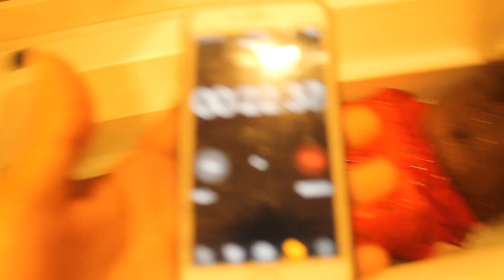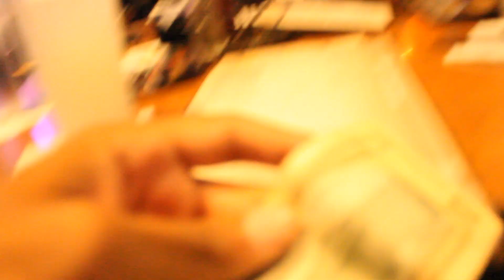EXTREME ICE BATH CHALLENGE!!!! Ghetto Cold As Balls Winner Gets Money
Hope ya'll liked this video tell us if ya'll want more videos like these its summer time that means its time to grind out some videos. Tell us what ya'll want to see. Share our channel to everywhere.